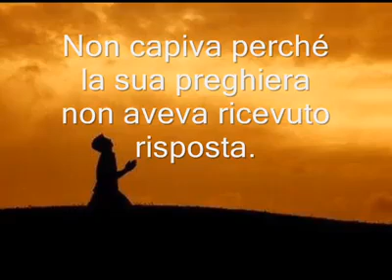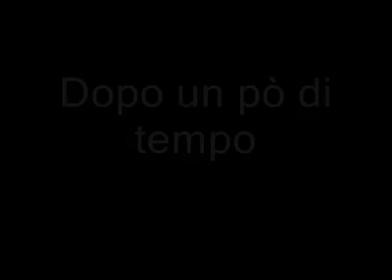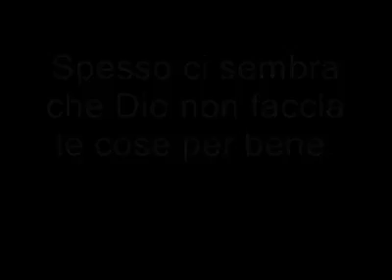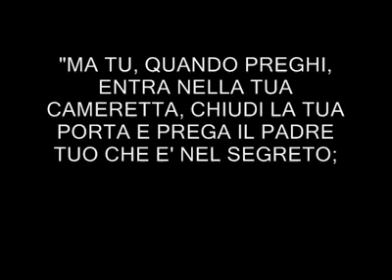Hai un momento Dio?